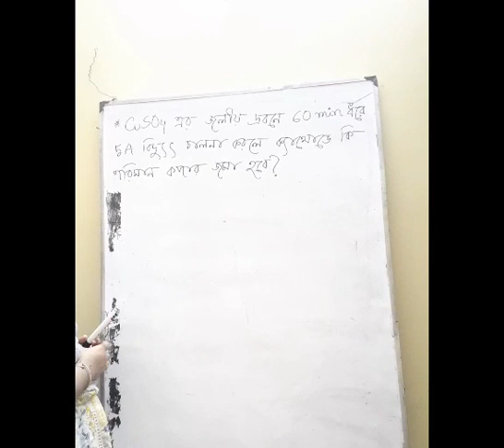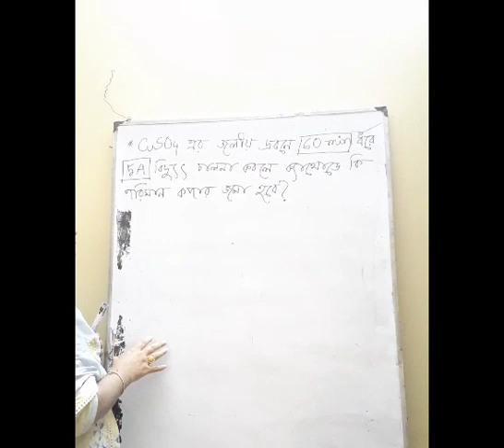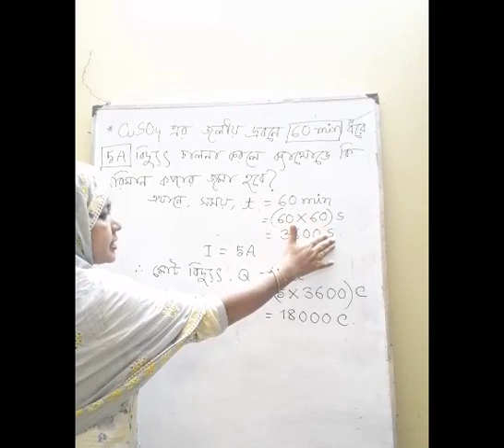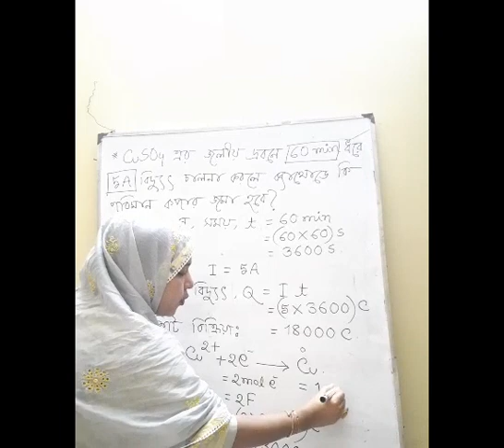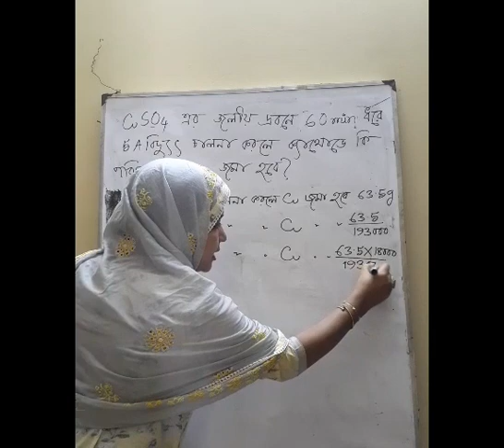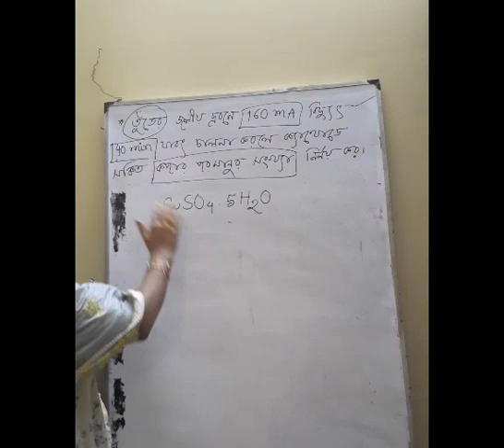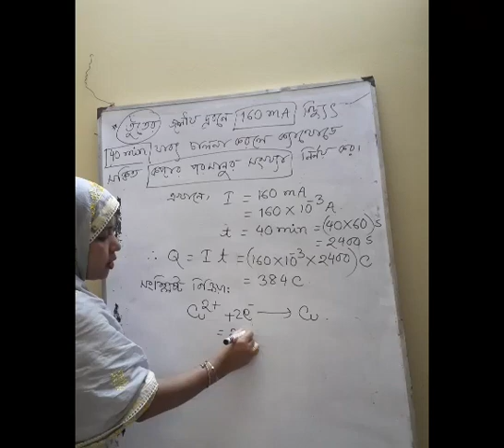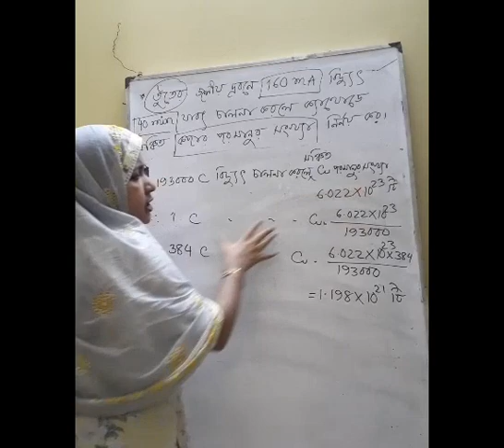Chittagong port women college chemistry online class:06